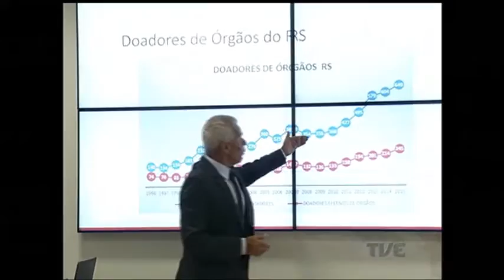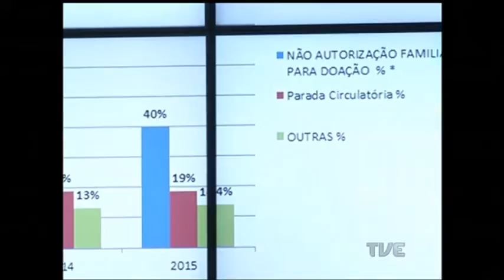número de transplantes de órgãos no Rio Grande do Sul foi recorde em 2015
Foram mais de duas mil e duzentas cirurgias, a mioria envolvendo a doação de rins. A Secretaria da Saúde apresentou hoje os dados e anunciou um novo programa de acesso à medicamentos de uso contínuo para tansplantados.